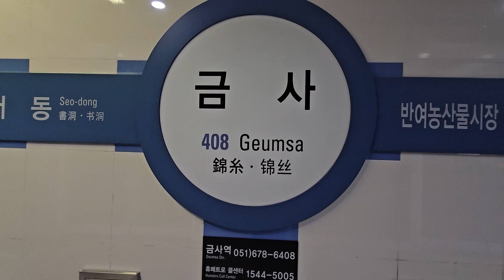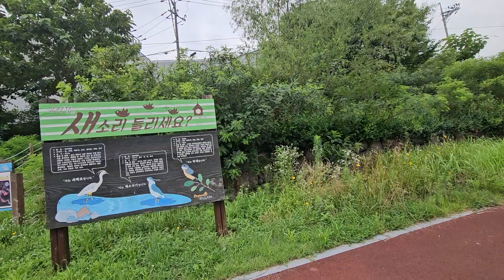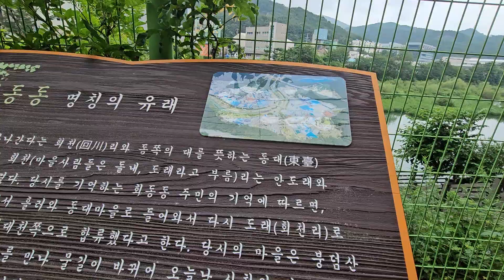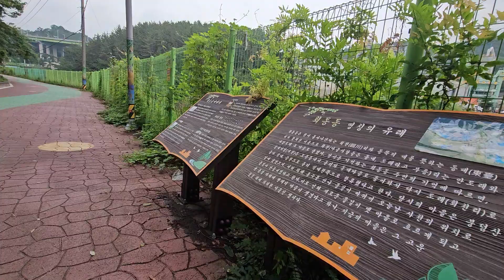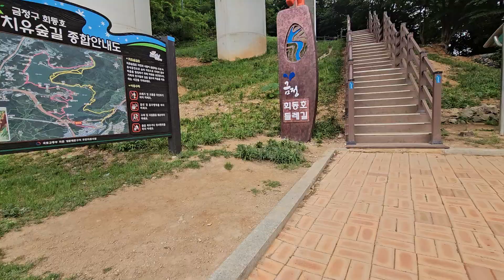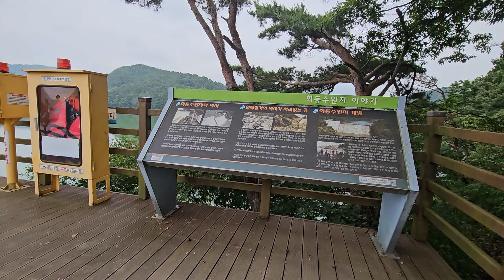회동호 6-1. ■ 금사역에서 ~회동호 ~남산역 까지 걷기투어 ■ 금사역3번출구 ~ 회동댐 까지 (24. 7. 11)